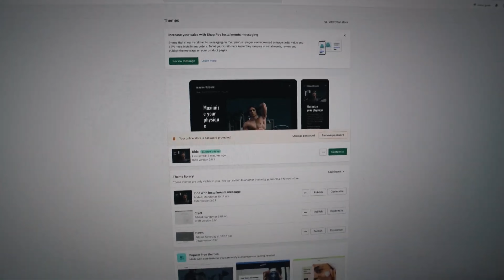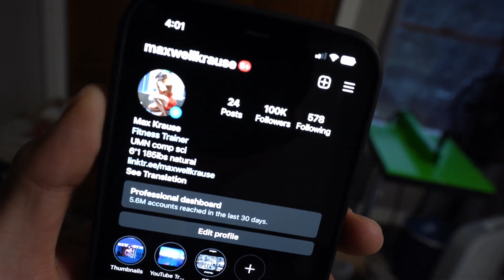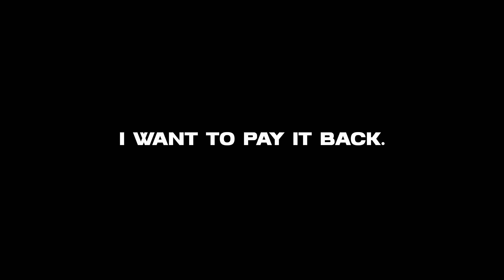Change Your Life in 66 Days.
I teared up sifting through clips for the 2023 recap - when you hyperfixate on the destination, it's easy to forget just how far you have come. I cannot thank you guys enough for all of the support you show - you guys are family to me.

Todays video is about improving yourself mentally and physically in the new year. I show my natural bodybuilding fitness transformation and touch on how to implement new habits in your life.

It also entails a couple MASSIVE announcements which will completely alter my life as well as the content that appears on my channel in the upcoming year. Also a little tease is at the end -- what could it be???

0:00 - Gymshark 66
1:06 - MY New Years Resolution
2:32 - Change Your Life
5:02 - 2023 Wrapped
7:24 - Alpine

My Program!